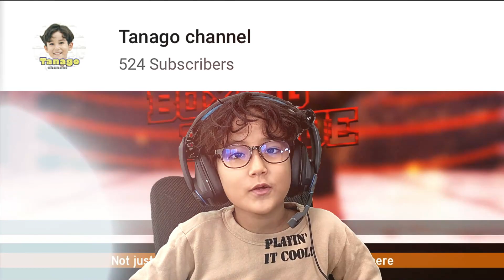ROBLOX Boxing League UPDATE!!!!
Boxing league it has been a long time and there was an update but it didn’t for me cuz I need bobux
update ROBLOX Boxing League